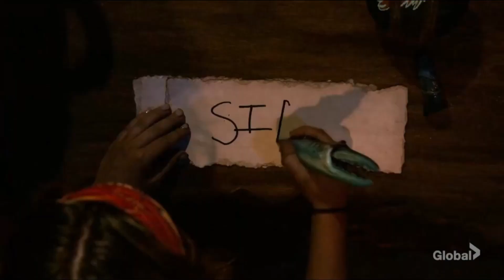Quitting is the New Winning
This is an epidemic at this point.

From "Did You Watch Survivor Last Night?" Episode 411 - Scream! SCREAM!!!

Apple Podcasts and Spotify (both, please. We're trying to get those numbers up.)